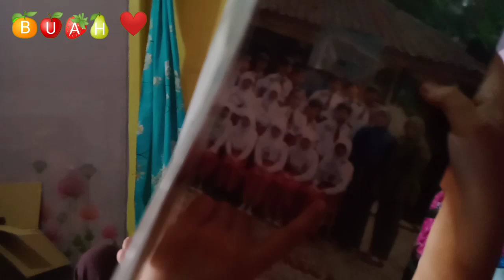BUKU JENDELA DUNIA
Hai teman-teman yu kita bareng sama sapta gemar membuka buku karena buku jendela dunia, semangat ya teman-teman bermain sambil melihat buku sambil membaca buku pasti asyik.

Tonton sampai selesai ya teman-teman.

Jangan lupa dukung Channel Buah Hati
@BUAH HATI

Atas dukungan teman-teman sapta mengucapkan
Terima kasih.